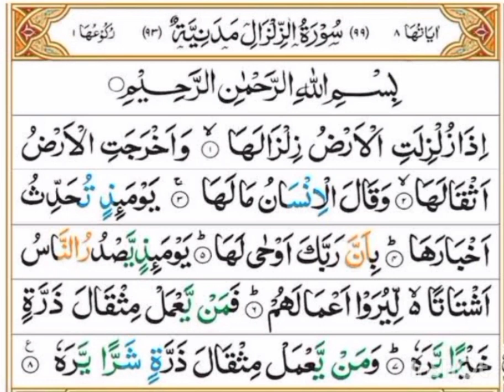Surah Zulzilal💞 سورۃ الزلزلہ#with beautiful voice 🥰